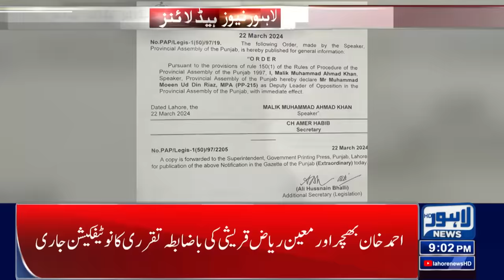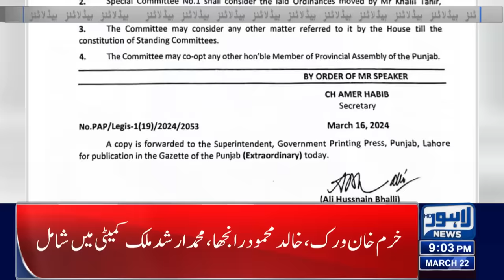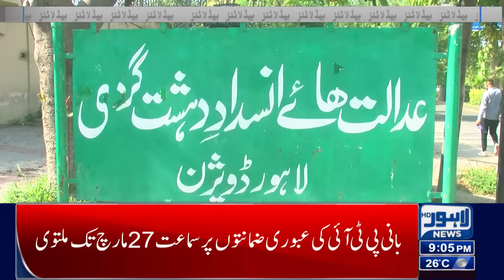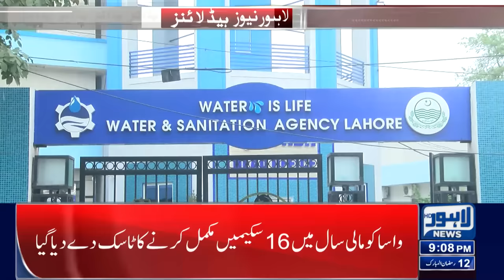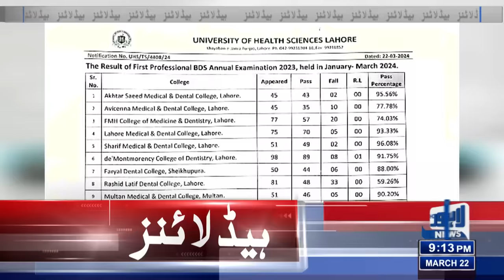Big Relief For People! | Wheat Price Latest Updates | Lahore News Headlines 09 PM | 22 MAR 24